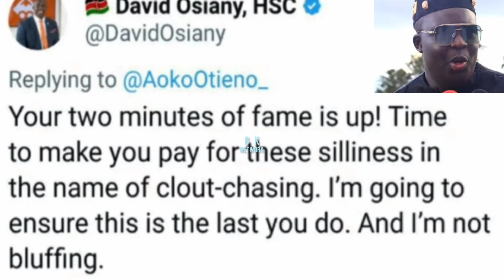SYOMBUA MWELE & DAVID OSIANY - MARRIAGE SHAKEN!